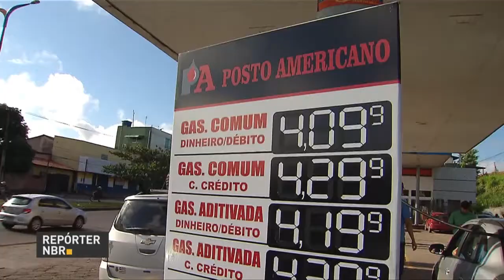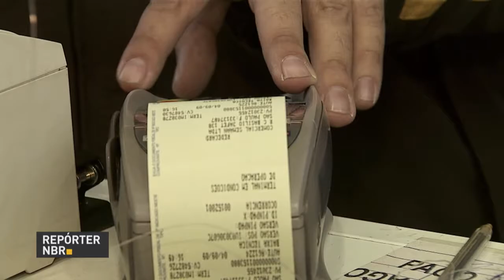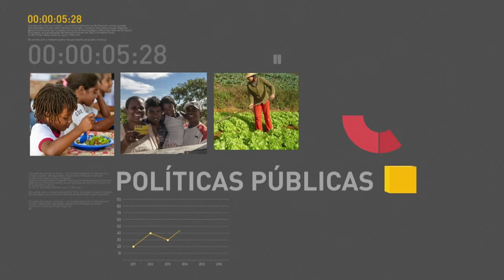BOLETIM REPÓRTER NBR 18h - 1º de junho de 2018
REPÓRTER NBR 18h - 01.06.18: Com diálogo e negociação a greve dos caminhoneiros foi superada e o abastecimento no país já está praticamente normalizado. E o Ministério de Minas e Energia se reuniu com representantes do setor de combustíveis e da Agência Nacional do Petróleo para definir como vai viabilizar a redução do valor do diesel para o consumidor. Superávit da balança comercial em maio chega a U$ 5,9 bilhões.